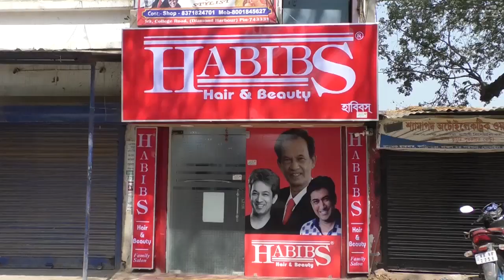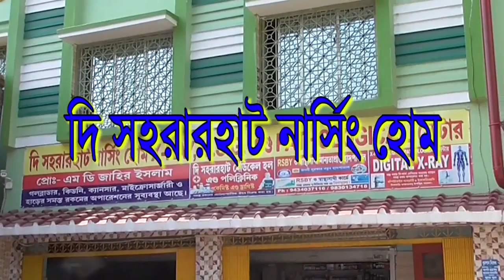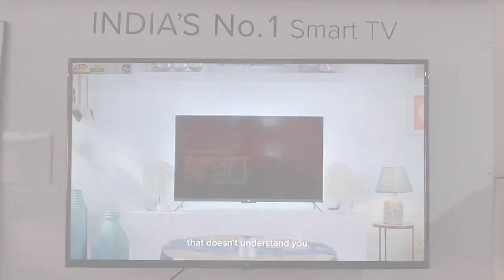ইদ উপলক্ষে ইফতার পার্টি ও বস্ত্র বিতরণ অনুষ্ঠান উস্থিতে- The PD News